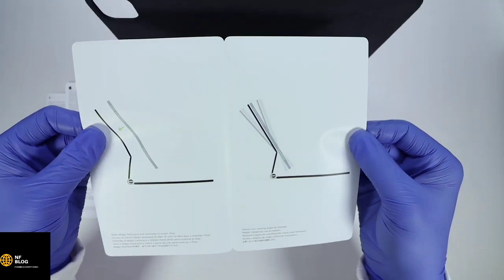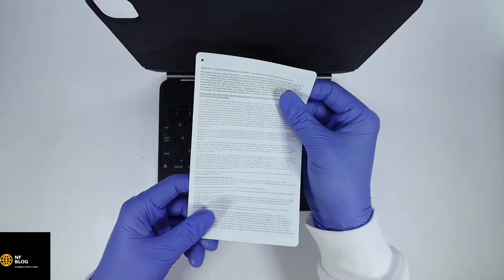iPad Pro Magic Keyboard Unboxing- First Look💥💥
Today I will be unboxing the new Magic keyboard for iPad Pro. I hope you enjoy!